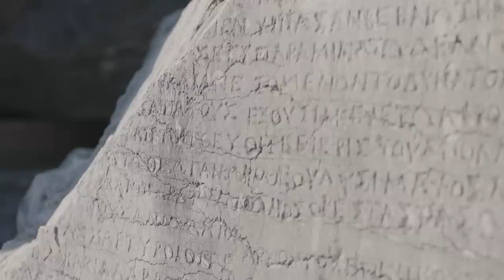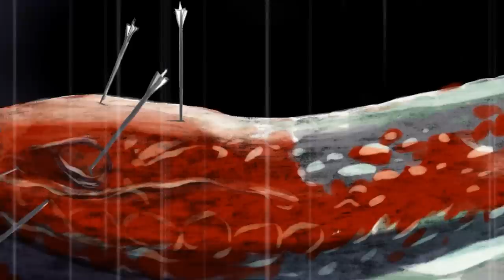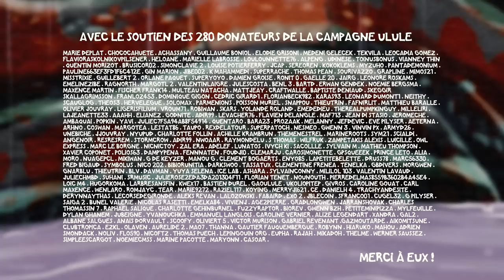Delphes, le Centre du Monde ODYSSEESAUVAGE Ep. 6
Delphes, sanctuaire pour tous les Grecs. Laissant de côté leurs rivalités, ils convergent vers ce flanc de montagne pour y porter leurs offrandes, car il y a très longtemps, Delphes était bien le centre du monde. Non seulement d’un point de vue géographique comme le rappelle le « nombril », l’omphalos, mais aussi car c’est là que l’on pouvait y rencontrer la pythie, l’oracle qui peut révéler le dessein des dieux. A la manière de Pausanias qui écrit ce qu’il observe en remontant la voie sacrée vers le sommet du sanctuaire, cet épisode montre les trésors du site et rappelle que les archéologues, imprégnés de cet imaginaire ont voulu les reconstituer à tout prix, quitte à en déformer l’image.

"Odyssée Sauvage" est une série de Clothilde Chamussy, coécrite avec Lucas Pacotte, illustrée et animée par Christophe Fournier et mise en musique par Dew Town Mayor. Elle a été produite avec la soutien du CNC Talent et des donateurs de la campagne ULULE, ainsi que celui des Tipeurs et Utipeurs. Un grand MERCI à vous toutes et tous !

Sources bibliographiques (non exhaustive) :
HELLMANN, M.-C. (2007), L'Architecture grecque, Le Livre de Poche.
VIDAL-NAQUET, P. & VERNANT, J.-P. (2011), La Grèce ancienne, du mythe à la raison, Points.
LE GUEN, B. (2019), Naissance de la Grèce, Belin.
VERNANT, J.-P. (1999), L'Univers, les dieux, les hommes, Points.
VERNANT, J.-P. (2007), Œuvres : Religions, Rationalités, Politiques, Tome II, Opus Seuil.
VEYNE, P. (1983), Les Grecs ont-ils cru à leurs mythes ?, Seuil.
HARTOG, F. (2015), Partir pour la Grèce, Flammarion.
MOREAU, A. (2006), La fabrique des mythes, Les Belles Lettres.
GRIMAL, P. (1953), La mythologie grecque, PUF.

Police Odyssée Sauvage : copyright Christophe Fournier, à l'usage exclusif de Clothilde Chamussy et Christophe Fournier - tous autres droits réservés à l'auteur.

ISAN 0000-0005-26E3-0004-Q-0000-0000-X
INSTAGRAM : @passesauvage / @christofournier / @DewTownMayor